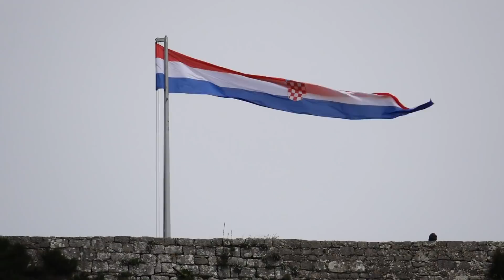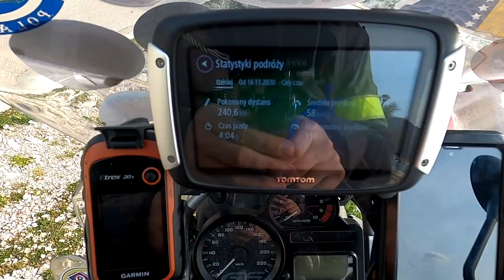Przygoda, przygoda, każdej chwili szkoda. Dziś Mali Alan, Knin i Krka | Chorwacja 2021 | odc. 3/12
Hej! Podróż trwa dalej, a na pogodę nie mogę narzekać. Choć w górach czekała na mnie... a zresztą sami zobaczcie. Miłego oglądania!